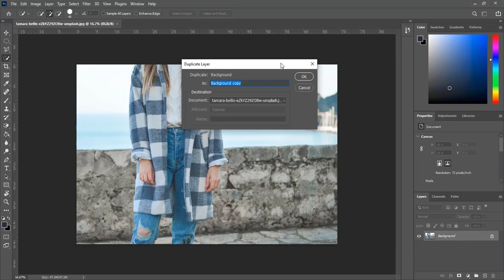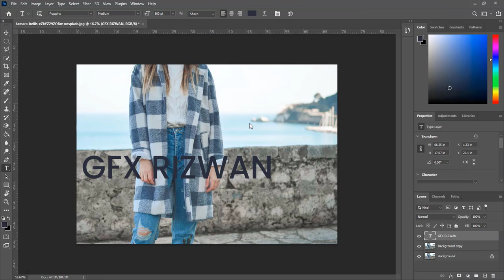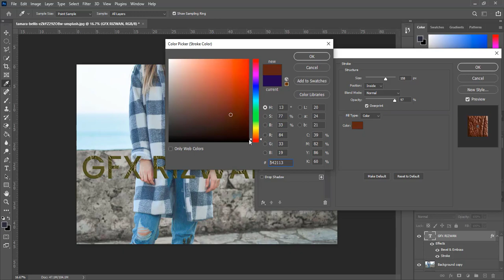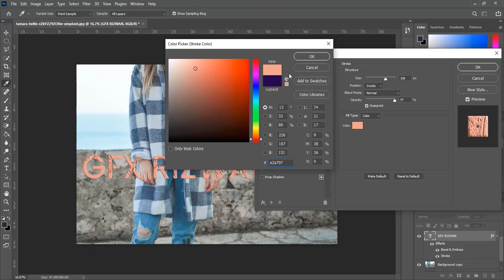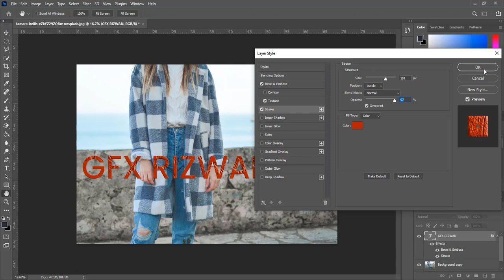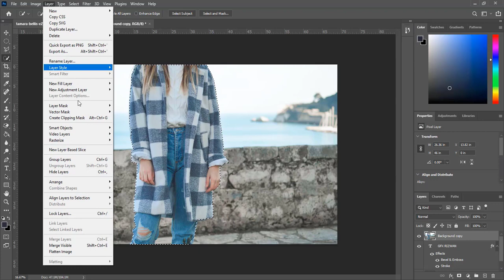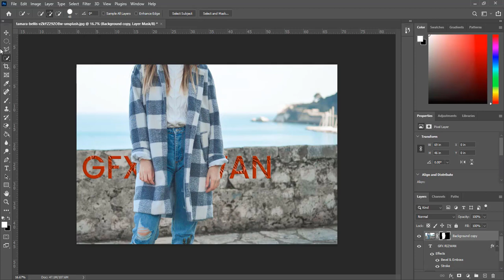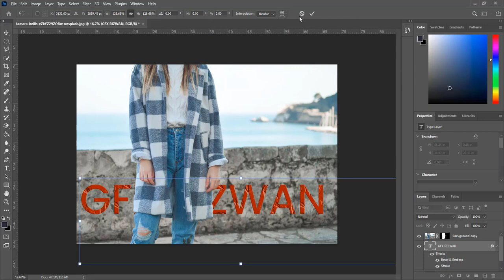how to put text behind an object in adobe photoshop 2021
i am Rizwan Saeed
Placing text behind an object or person in Photoshop CC.  It's an easy effect for your photos and thumbnails.
text behind#
put text behind an object#